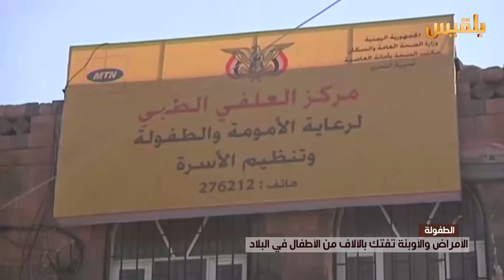الأمراض و الأوبئة تفتك بالآلاف من الأطفال في البلاد | تقرير: صقر الصنيدي